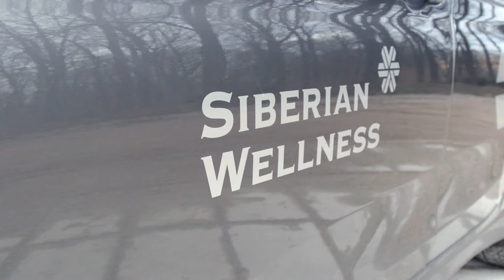Automobil na poklon? Iskoristi mogućnost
Kad konačno odlučim da je rezultat vredan napora da ga dobijem, krenem i vršim eksperimente za eksperimentom sve dok ne dođem do njega. 💎
Vredi istrajati. ❄️

Ako želiš i ti da postaneš deo tima i da postigneš ove rezultate javite mi se!